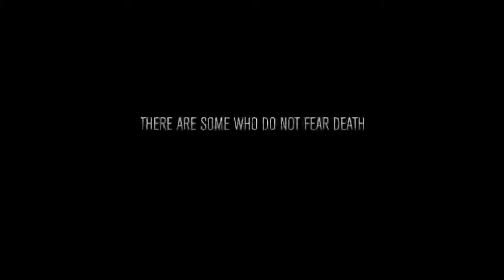Saaho ll nissi4u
Saaho is an upcoming 2018 Indian science fiction thriller film written and directed by Sujeeth and produced by UV Creations. The film stars Prabhas and Shraddha Kapoor and is being shot simultaneously in Telugu and Hindi. Filming began in June 2017